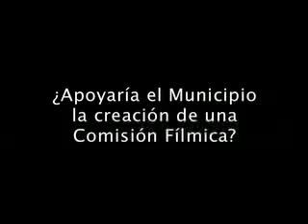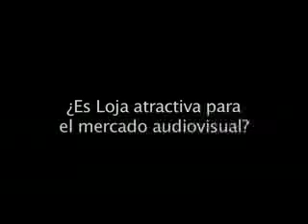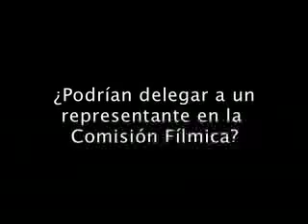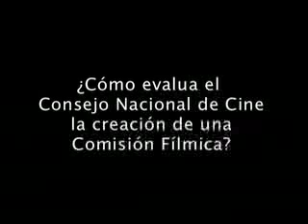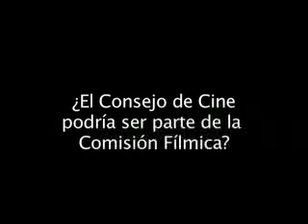Comisión Filmica de Loja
este video nos muestra las entrevistas realizadas a personas interesadas en crear una comisión filmica de la ciudad de Loja para difundir lo que somos